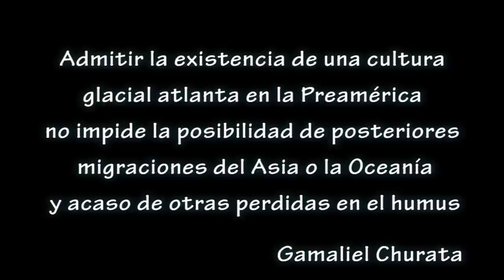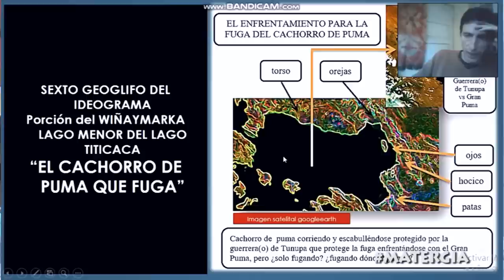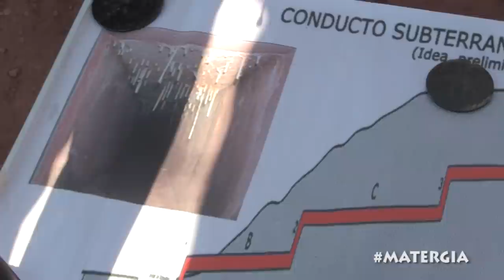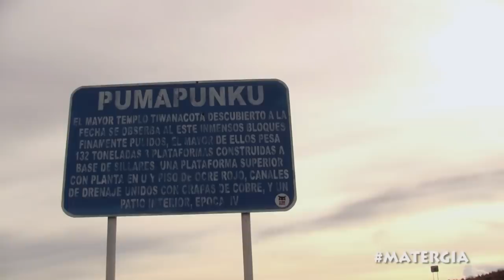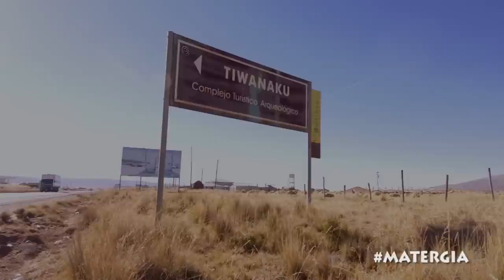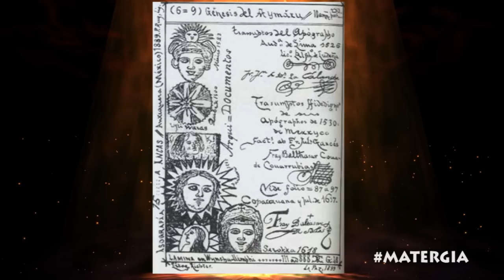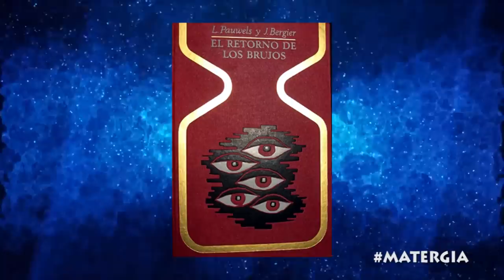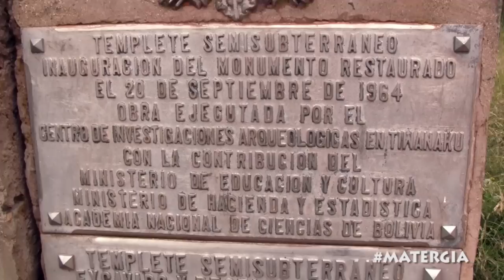TIAHUANACO Y PUMA PUNKU DISEÑADO POR EXTRA-TERRESTRES - EVIDENCIAS E INVESTIGACIONES INÉDITAS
EL OCULTO SECRETO DE TIAHUNACO Y PUMA PUNKU / EL ORIGEN DE LOS GIGANTES Y LA CONEXION EXTRATERRESTRE.
CONTENIDO:
EL ORIGEN MILENARIO DE TIAHUNACO
ANIMALES PREHISTORICOS EN TIAHUANACO
¿EL HOMO SAPIENS SURGIÓ EN AMÉRICA?
¿ES ARTIFICIAL EL LAGO TITICACA?
LA MÍTICA WANAKU Y LOS REINOS SUMERGIDOS EN EL LAGO
LOS SECRETOS DE LOS TEMPLOS  DE TIHUANACO
LOS FENÓMENOS ELECTROMAGNETICOS DE LAS PIEDRAS H DE PUMA PUNKU
ENTREVISTA EXCLUSIVA CON ANTONIO PORTUGAL ALVISURI
EXPERIMENTOS EN PUMA PUNKU Y TIHUANACO
LA ATLÁNTIDA EN LOS ANDES
ENTREVISTA AL INVESTIGADOR BRIEN FOERSTER DE ANCIENT ALIENS DE HISTORY CHANNEL
EL SUPERCONCRETO ANDINO O LA ROCA LÍQUIDA
LOS EXTRATERRESTRES Y LA PUERTA DEL SOL
LA DIOSA VENIDA DE VENUS

PRIMER CANAL